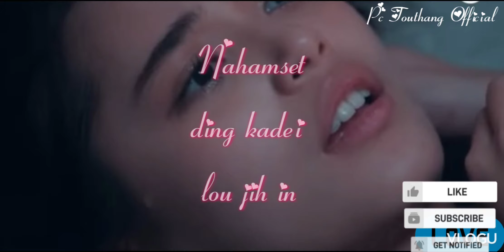GOU LUPEN LUNGSET NA❤️=LASTEST SONG=Status short Videos Edit=✔️✔️